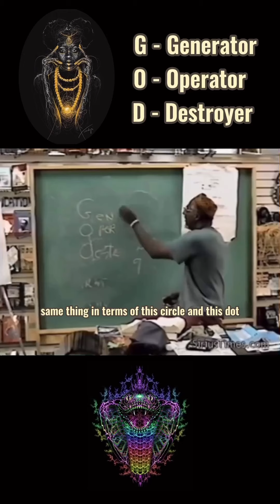isn't it Written in your Law That Ye Are God's 👀👑✨ CFreemanEL